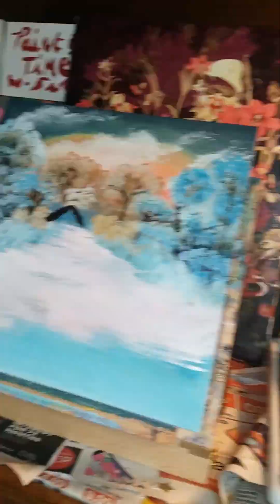Paint Time with Simgirl- Lonely Retreat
Follow Along as I learn to paint! Free music from Filmora.